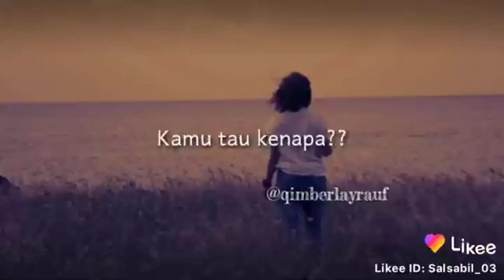15 April 2020